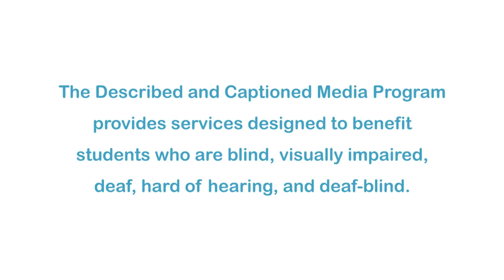Bullied (Accessible Preview)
Jamie Nabozny chronicles his ordeal at the hands of anti-gay bullies and offers an inspiring message of hope to those fighting harassment today. Through the documentary, he hopes to help administrators, teachers, and counselors create a safer school environment for all students. He also uses his personal experiences to help all students understand the terrible toll bullying can take on its victims and encourages students to stand up for their classmates who are being harassed.

Producer/Distributor: SOUTHERN POVERTY LAW CENTER
Production Year: 2010
Grade Level: 9-12